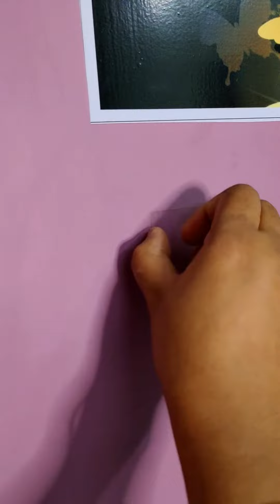Nano Magic Tape / Review And Demo